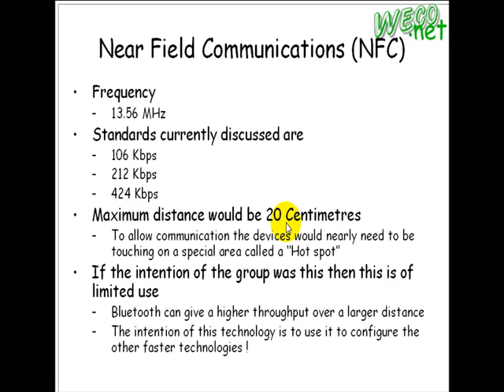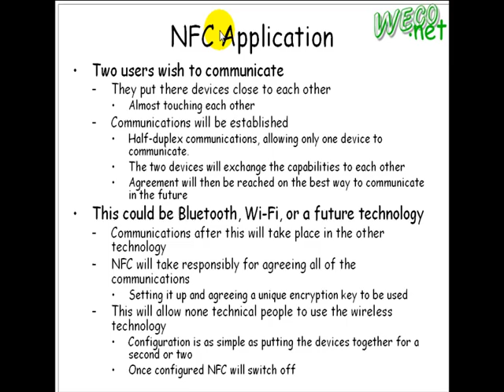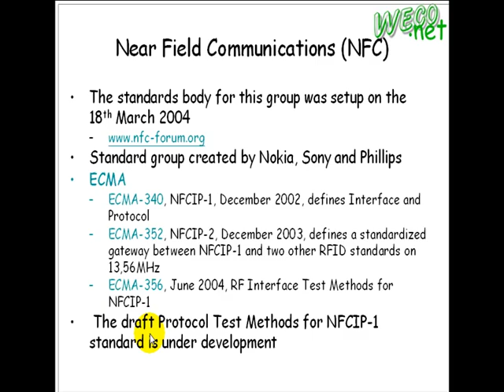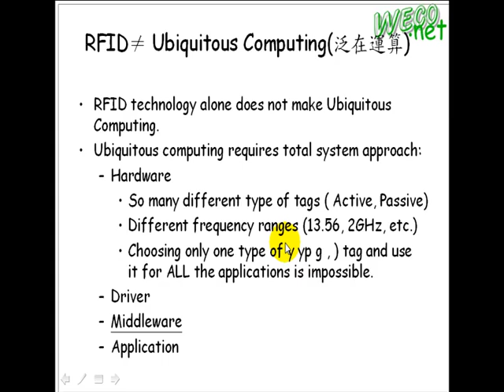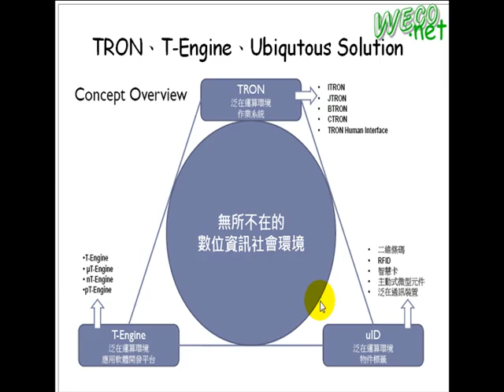2009.05.22 Wireless Mobile Tech@FJU CSIE - 9 : NFC uID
輔大資工 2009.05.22 無線行動技術
授課教授: 梅興
上課內容: NFC uID